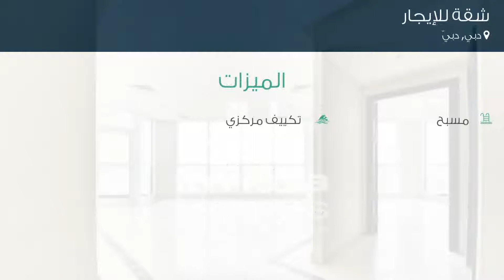شقة للإيجار في شارع النسيم, دبي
تفاصيل العرض:-

رقم: 4372811

ميزات:-

3 الغرف, 4 عدد دورات المياه, مسبح, تكييف مركزي